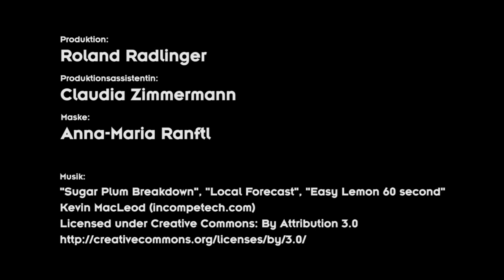[Dr.Internet] Fallbeispiel 5, Teil1